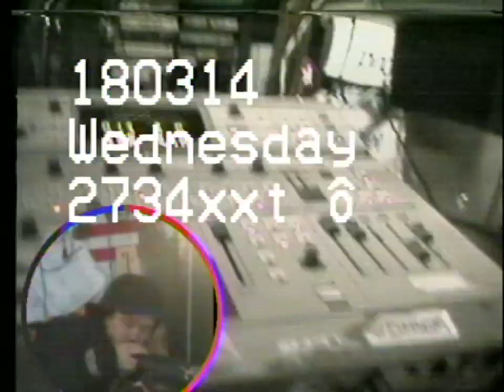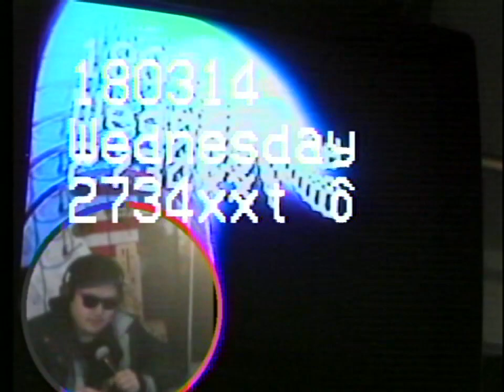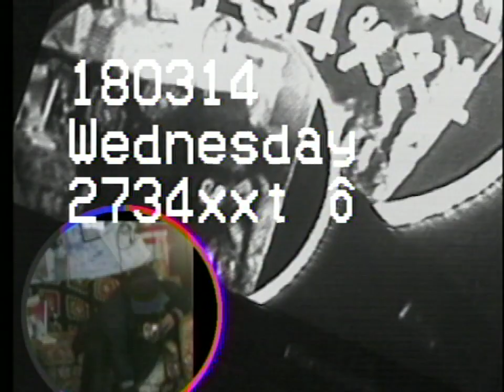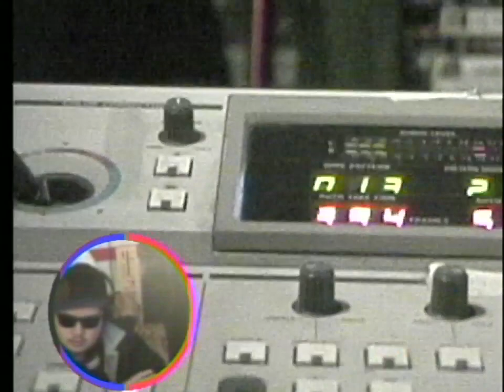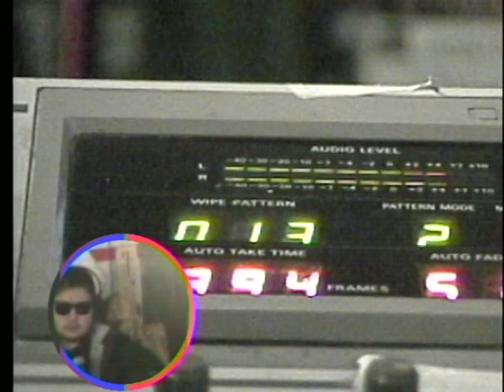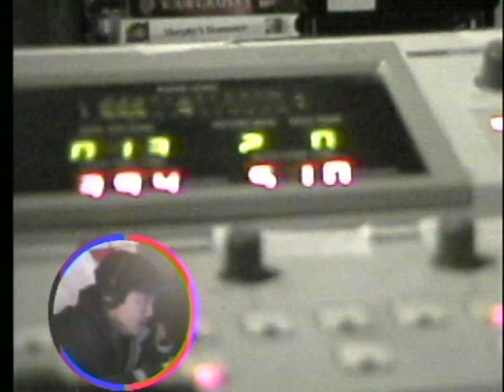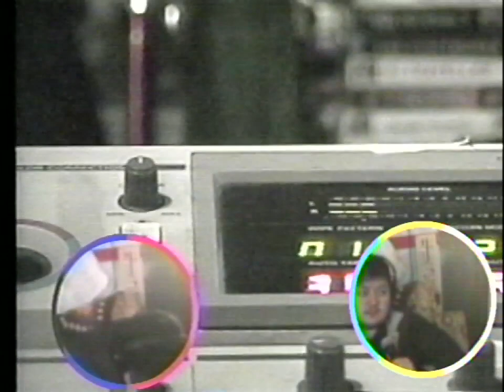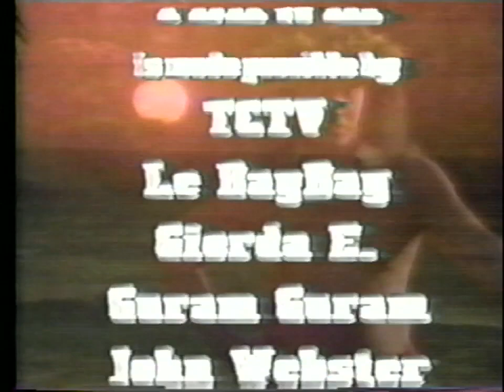YDHWM 2734 From Cups to Cans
Spill slowly on the floor and then clean it up and spill some more.

day: wednesday
date: march 14 2018
tape: my big fat greek wedding

180314